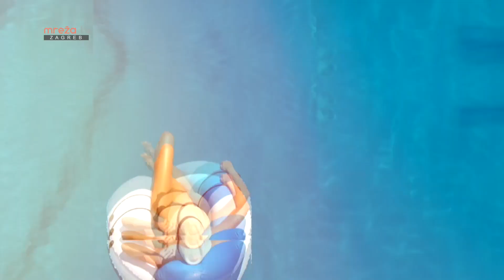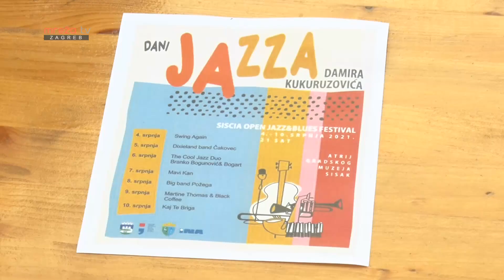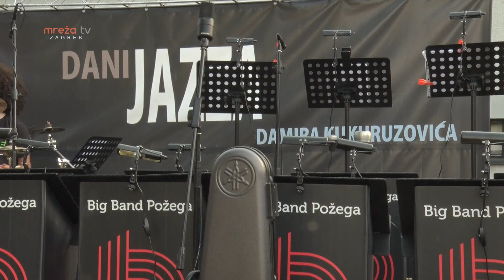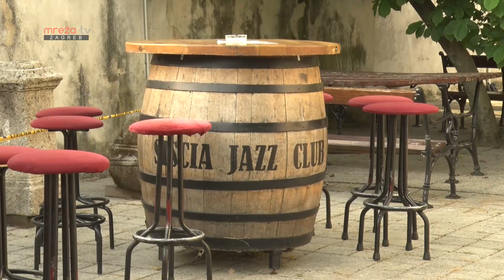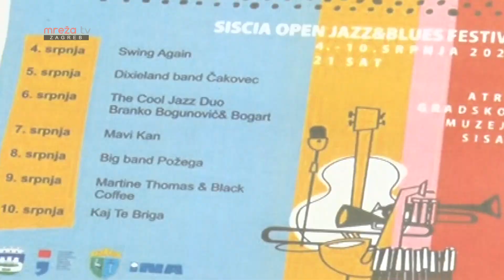LJETNI ĐIR 12.07.2021.